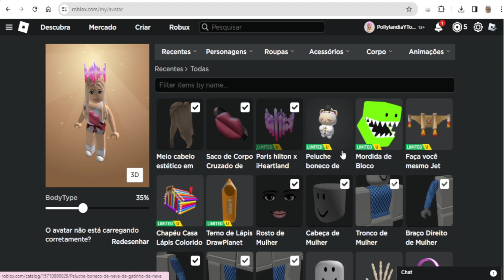ITEM LIMITED GRÁTIS AGORA NO ROBLOX : Peluche boneco de neve de gatinho de neve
CODE : DAIREBWALMART